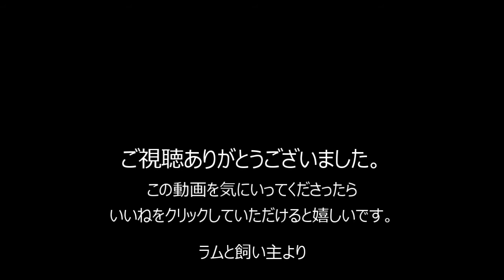【ハロウィン】ハロウィン気分で食べてみた 2回目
ハロウィン気分の２回目って、ただエサの皿のデザインが、
変わっただけではないかと思われたかもしれませんが
その通りです。申し訳ありません。汗

やあ、ぼくはビーグル似犬のラム。
飼い主はハロウィンが好き どんだけー！

ぼくは飼い主に気をつかって盛りあがるようにしている。
笑
ラムより

ハロウィンというのは不思議ですね。
ちょっとこわくて気味が悪いけど
楽しむことができます。

ハロウィンにさらに力をいれて投稿いたします。
どんだけー！

この動画を気に入ってくださったら
いいねをクリックしていただけると嬉しいです。

このチャンネルでは、季節の風景やイベントなどを
ラムの日常と調和させた動画を投稿いたします。

していただきますと次の動画を見逃すことがなく、
いやされると思います。

いまいちだな、微妙だなと感じられた方は
ただし、まちがって登録したり、いいねをクリックされても
まったく問題ありません。笑

次の動画もよろしくお願いします。

飼い主より